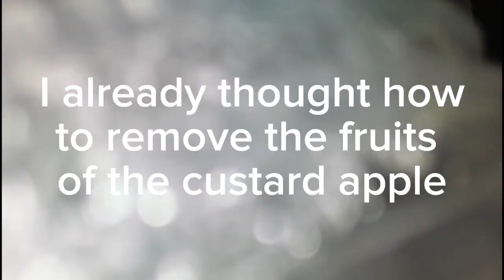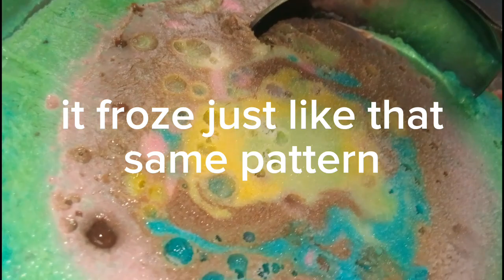Marbled Ice Cream